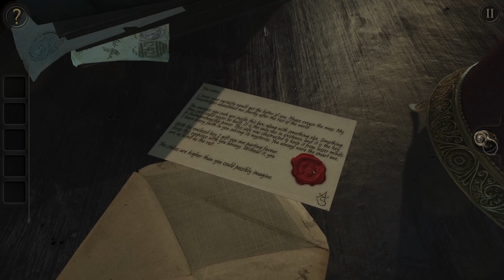Chapter One - The Room - A new series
Well met lads, PolyTovar here. Happy to see you again to our new let's play series The Room. It's short puzzle game that I hope will to the tastes of yours truly.